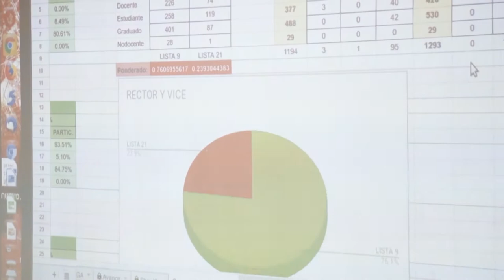U Noticias- FACU ganó con el apoyo de los cuatro estamentos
Miembros del FACU realizaron una conferencia de prensa en la cual brindaron precisiones sobre el proceso eleccionario